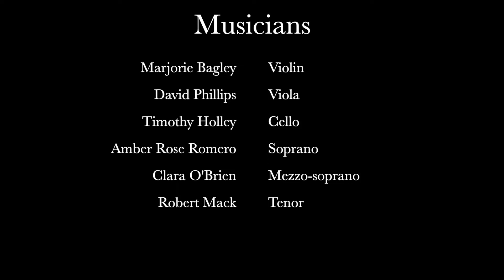Arvo Pärt Stabat Mater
An À la carte March 4, 2022 concert performance of Arvo Pärt's Stabat Mater.

Marjorie Bagley, violin
David Phillips, viola
Timothy Holley, cello
Amber Rose Romero, soprano
Clara O’Brien, mezzo-soprano
Robert Mack, tenor